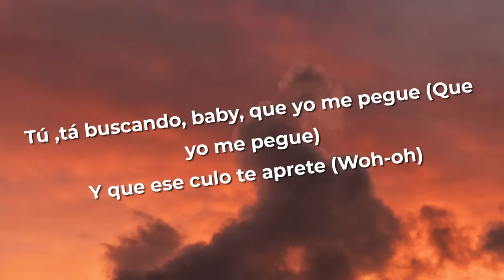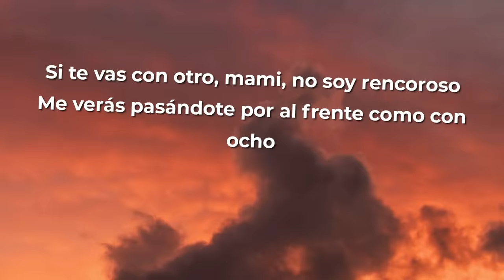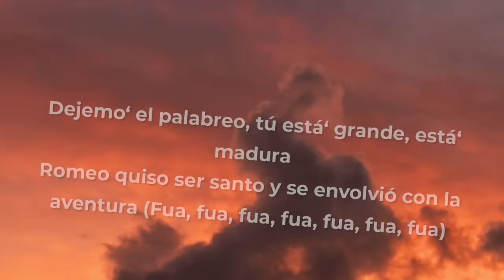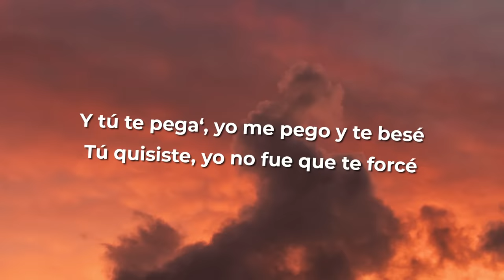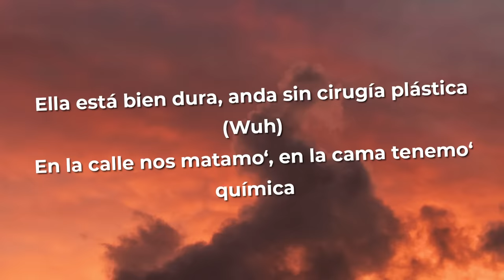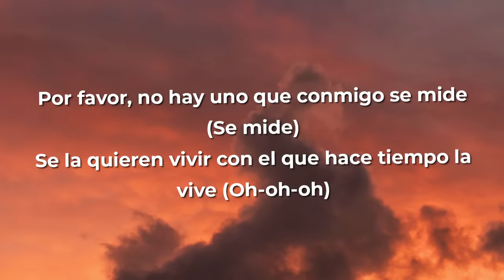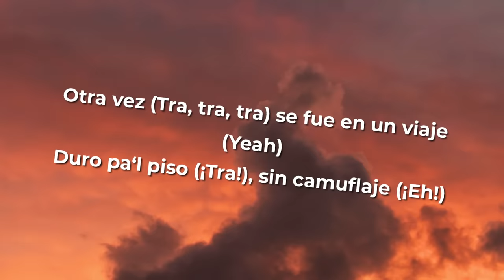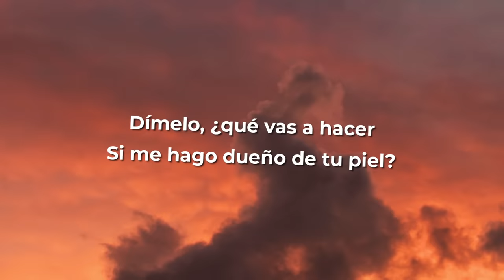Casper Magico x Nio Garcia x Ozuna x Myke Towers x Wisin & Yandel - Travesuras REMIX (Letra/Lyrics)